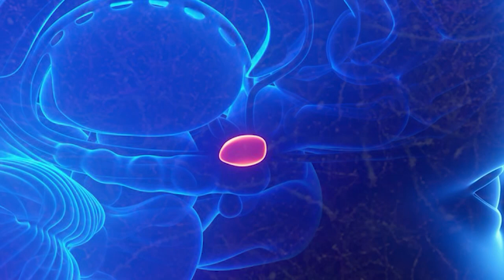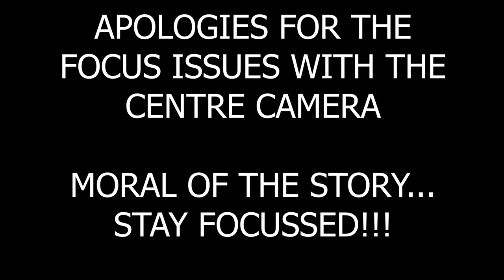How to develop a professional mindset with Cassie Porter and Dan Morrison